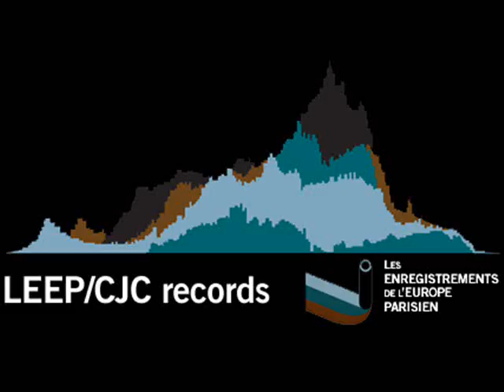The Advanced Antennas - Boat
Produced by The Advanced Antennas.
From the album "An heroic combination"
Made in Spain, April 2009.
JOHNCO036 [LP]
Recorded between november 2008 - march 2009
Artwork: Théo Mercier
Design: Colin Johnco

"The Advanced Antennas: Is a group of anonymous 7 radio-listeners, musicians and dx fans from different parts of the world that follows the experiencies, and texts of a misterious radio technician and french soldier known as ""Le technicien inconnu". This man was destinaded in the Tromelin Archipielago during the 1950´s and wrote some texts about technica radio skills, poems, and a unique book about how to transform the analogical radio noise into art using magnetic tape, "cut and paste", and the zoroastrian astrology. (The title of this book is "Mithra").
He spend 4 years in the island doing his work as a radio technician for the French Army. Supposedly `Le technicien´ lost his mind and commit suicide in 1954: In 1998 his personal goods (Letters, a collection of radios, and other stuff) were put on auction by his last descendant, and adquired by a Surinamese citizen called H. Nieuwendam, a expert in radio comunication, diexism, and historian.
Mr. Nieuwendam found the only a copy of the book of this misfortuned man, handwritten, and sudy for 4 years. Then he contact with some radio listeners and musicians, and create "The Advanced Antennas".
An heroic combination is a reference about the first chapter of "Mithra", in wich Le technicien inconnu (We cannot reveal his real name) talk about his chillhood, and teenage years, and put the basis to understand the book.
It was recorded using the Internet and snail mail from march 2005 to january 2009, by "The Advanced Antennas" (7 people from Costa Rica, Germany, France, Italy, Irán, Spain) Suriname We use many radios (Satellite 800, 3400, etc) omnidirectional antennas, clock radios, and so on to catch the noises. The melodies are played with diferent toy pianos."
Alejandro Remeseiro Fernández